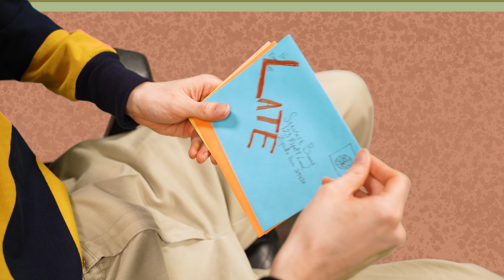Logan Matthew Barnes - Productive Deconstruction (Official Video)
Hi out there, it's me, Logan. Thanks for coming by and checking out this music video. We worked super hard on it and wanted to pay homage (and slightly parody) to a lot of the shows we grew up with. (Watch it in 4K!)
This is from an album titled "Silent Racket"
This video would not have been possible with the immense talent of my lovely friends and some kind folks on Fiverr.
Greph Jitter: Shawn Motiejaitis
Morbius Jitter: Jackson Chambers
Peetah the Panda: Timothy McLaughlin
Admiral Harmlessword: Joseph Haddock
Assistant Videographer: Janice Chandler
Assistant Videographer: Brad Lambert
Gravy's Artist: bisho_samuel
BG Artist: ankaramedia
Gravy: Himself
Stewart Burngs (Stew's Clues), Jett Jitter (The Jitters), Logan the Lab Rat, Dr. Fraudgers (Dr. Fraudger's Cul-de-sac), Himself, Recorder: Me
Lyrics:
The wall is blank and the clocks start ticking
I’m throwing colors but nothing’s sticking
Too much has gone to waste
I’m starting to think that it’s not worth it
Arrange my thoughts at least twenty more times
See what force I can get
It all forms from down inside
Was it worth all of my time?
I’m getting used to this place
Zoning in and out my head
Seeing it’s not a race
I changed a few things that I said
I’ve been inside so many times, it doesn’t really shift at all
Clinging on for just one more sign so I can break the wall
In my head I’m ahead but it’s not tight
In my life I’m behind but it’s alright
Paving out my scars never stung so hard
Drifting deeper into this thought abyss
I’ll say something and it could hit or miss
I’ll say something like this
Caving in from every side
Looks like I’m all out of time
I’m getting trapped in this place
Seeing it’s just a game
Playing life’s puzzles instead
I’ve been inside so many times I don’t wanna seem like I steal
Clinging on for just one more sign so
I can tell you how I feel and I will know if this is real
Where did it all go wrong when I said so?
How can I bring it back from a standstill?
How can I bring you back if you stand still?
Creating and wasting just adds to the landfill
Burn it all away and just take it back
Now you’ll find a way to get it on track
Keeping up with my pace
I’ll change what I say again
I’ve been inside so many times, there’s nothing ever new to do
I got the sign I’ve been longing for and I will make my, will make my, I will make my move